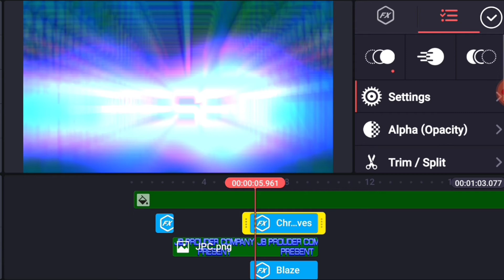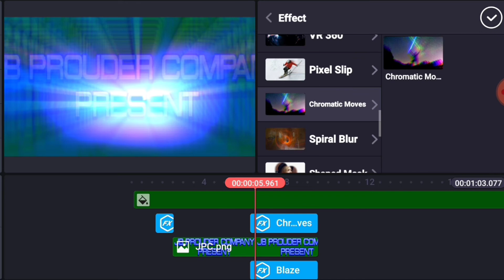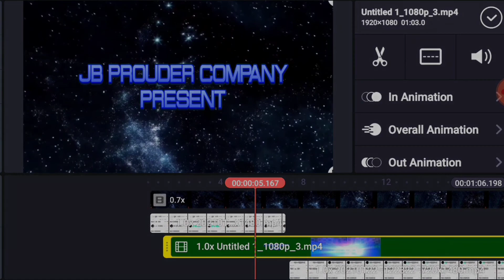Opening credits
I made open credits like Superman the movie and Superman Returns. I use a green screen to add Fonts. I edited anything.